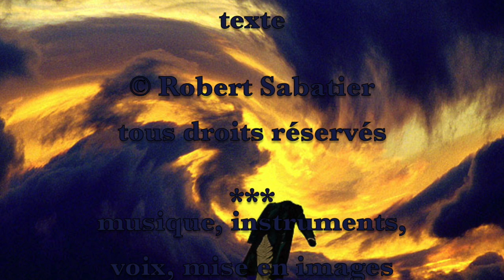Papillon de mai - La nuit coléreuse (Robert Sabatier)